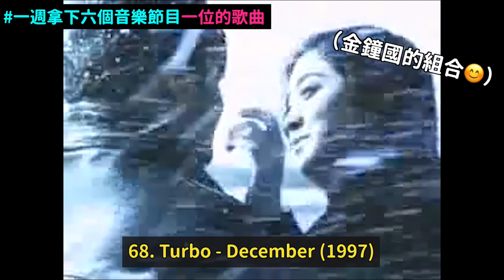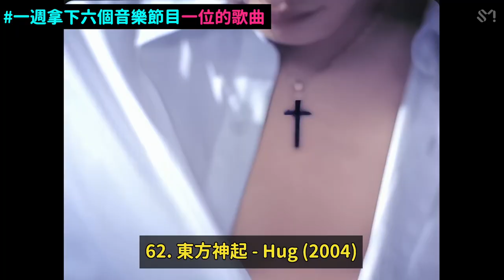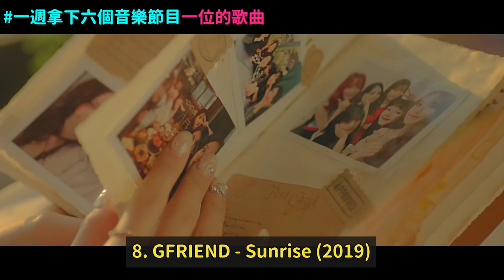只有69首..？一個禮拜之內在韓國6個音樂節目都拿下1位的爆紅神曲｜DenQ